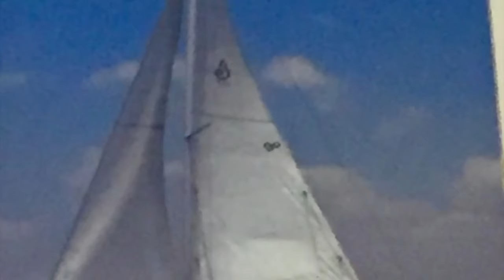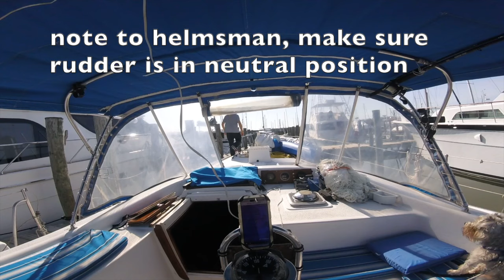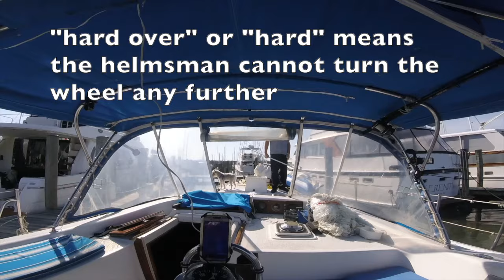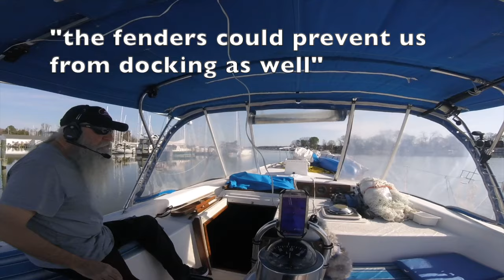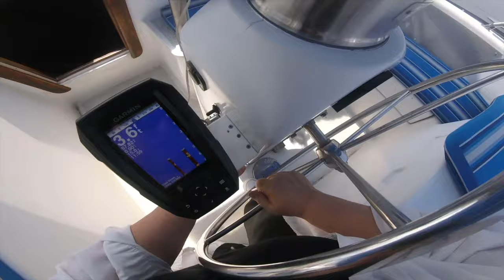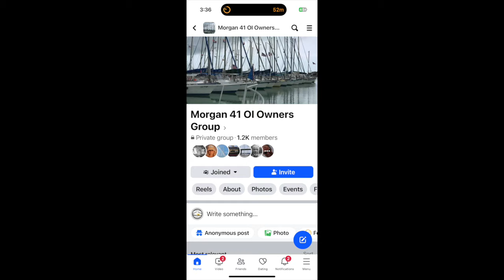Ep. 066-Onboard with the Osborns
We take Shooting Star out and it's "edge of your seat" footage. This video is dedicated to all those impacted by the Key Bridge collapse in Baltimore, Maryland USA this past week. Our thoughts and prayers are with you.